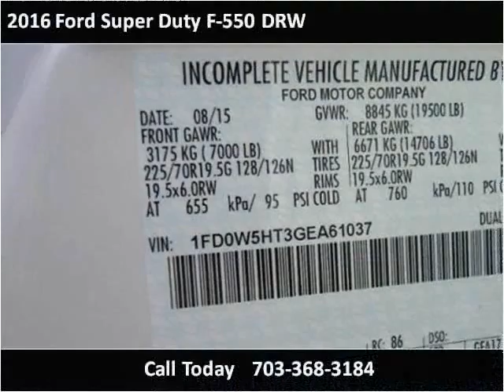2016 Ford Super Duty F-550 DRW New Cars Manassas VA